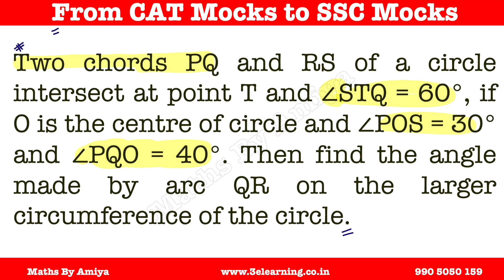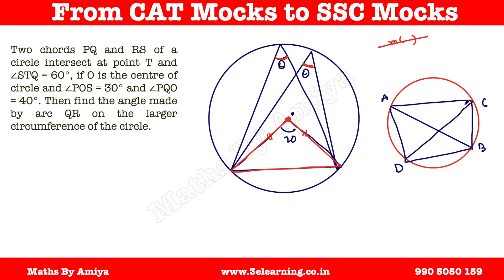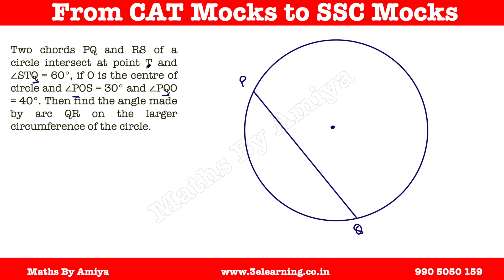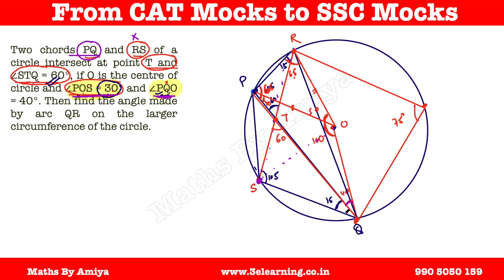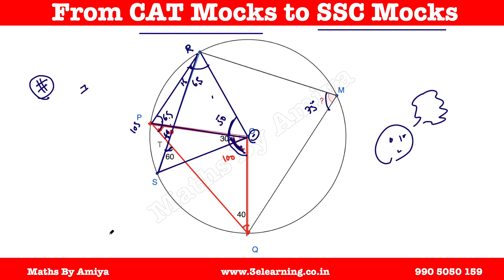Multiple Angles , Two chords in circle, D Toughest Diagram CATMock to SSCMock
Trusted by You, Proven By Results. We Are not the Best, But We Are Perfect for Your Preparation.

Two chords PQ and RS of a circle intersect at point T and ∠STQ = 60°, if O is the centre of circle and ∠POS = 30° and ∠PQO = 40°. Then find the angle made by arc QR on the larger circumference of the circle.